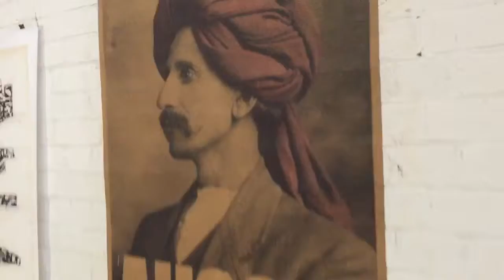Grain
A chat with three artists (Tony Kearney, Sandra Elms, Ryan Sims) of the Grain group exhibition at Hart's Mill, Port Adelaide. The show ran from 25 Feb to 19 Mar 2017.